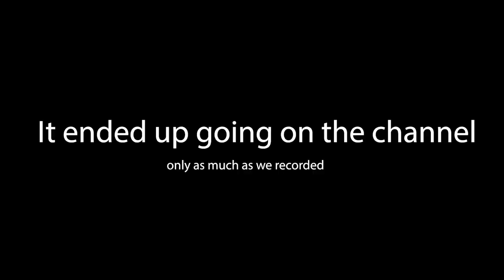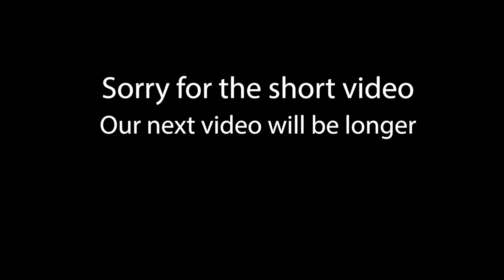The Fellas Vlog [1]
The Fellas go on a trip to the park and do things

THE FELLAS:

NOAH
GRAY
JASON
AJ
VIA
DANA